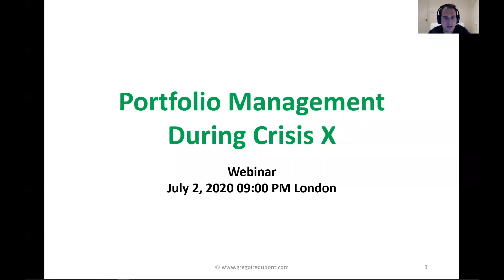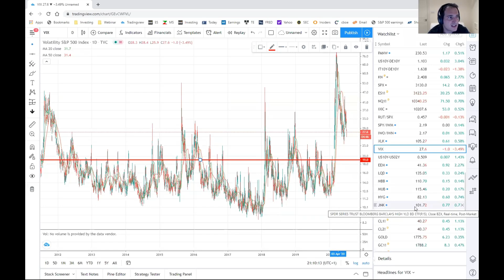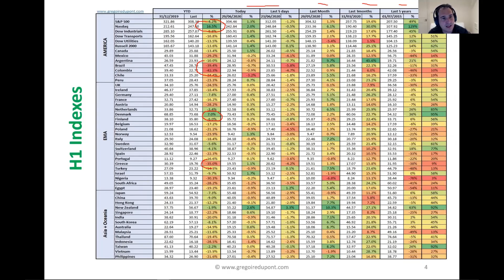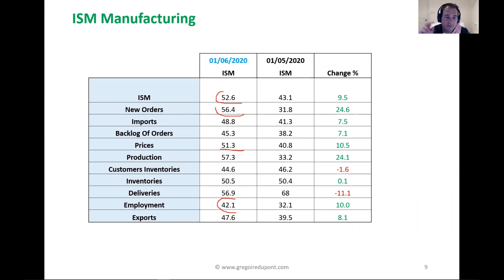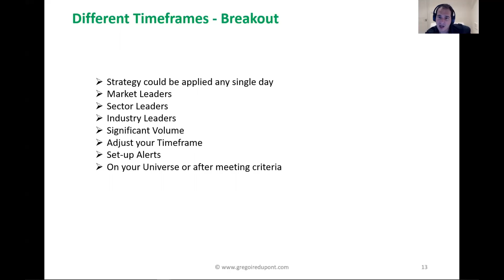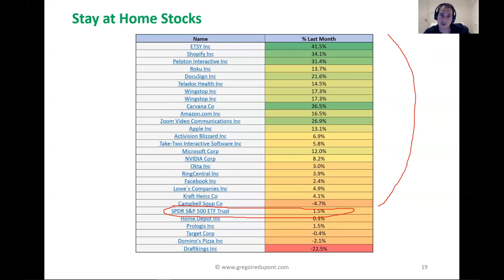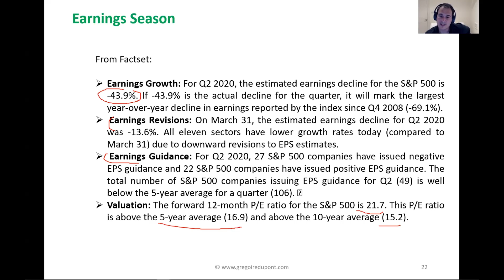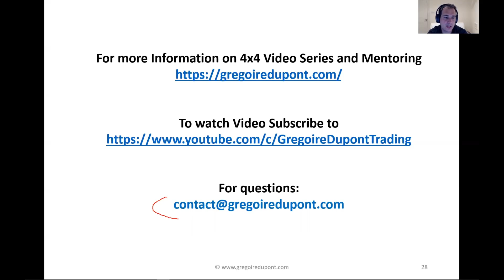Portfolio Management During Crisis X - Dupont Trading Education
On July 2, 2020 Gregoire Dupont discussed recent price actions across asset classes.
Gregoire asserts performances in H1 2020 and how PMIs / ISM have been distorted since the coronavirus outbreak.
He then discusses how to implement different timeframes in your Trading with examples like Tesla, Shopify and Stay at Home Stocks.